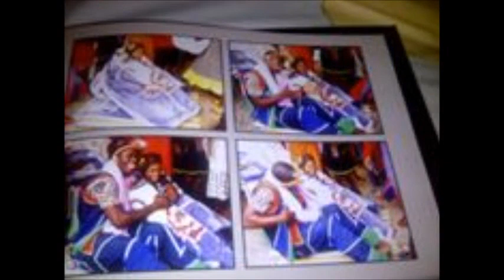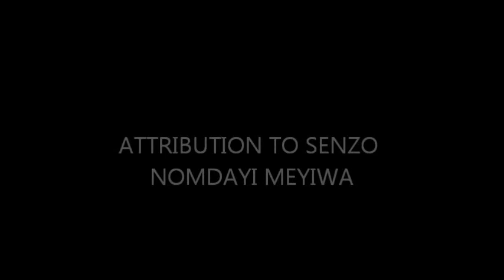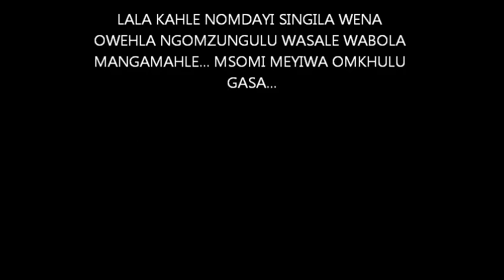gone to soon....will remember your smile Senzo Meyiwa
senzo meyiwa...